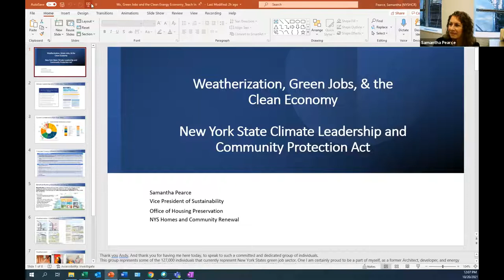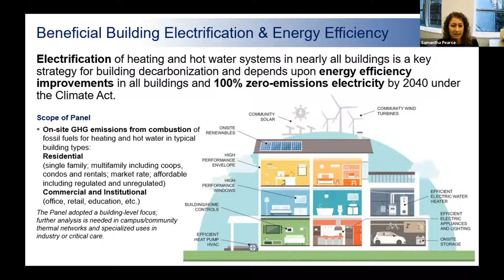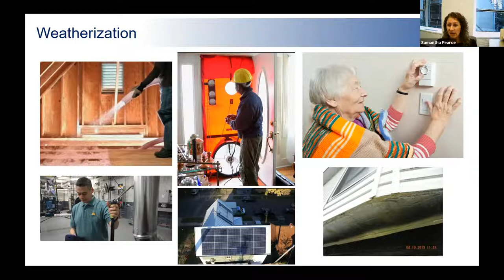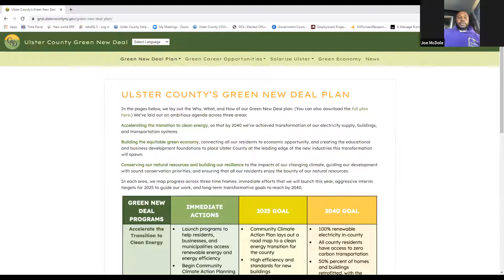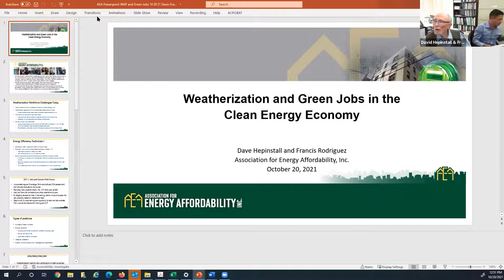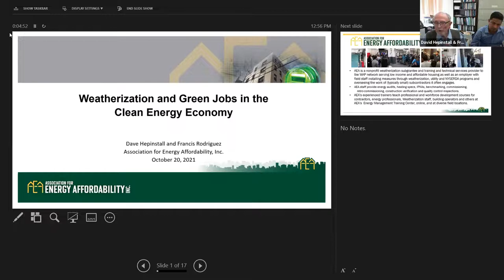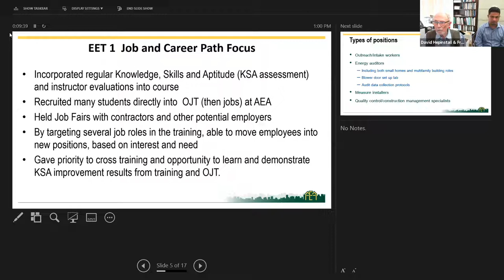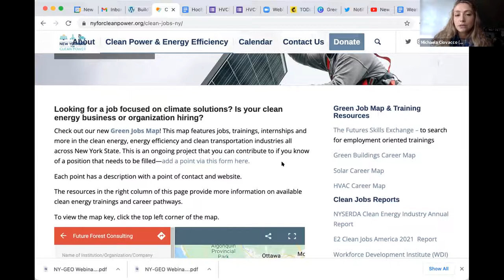Weatherization, Green Jobs & The Clean Energy Economy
Celebrate Weatherization/Energy Awareness Month with us!

Join a panel discussion about the important role of weatherization in green job creation and equitably shifting to a clean energy economy in NYS
And we'll be launching NYCP’s new Green Jobs Map!

Speakers include:
Samantha Pearce, VP of Sustainability, Homes & Community Renewal
Sameer Ranade, Climate Justice Advisor, Climate Action Council, NYSERDA
David Hepinstall, ED; Francis Rodriguez, Dir. of Weatherization, Association for Energy Affordability
Tomasine Oliphant, Director, Ulster County Office of Employment and Training
Joe McDole, Owner of J&S Painting & Construction, LLC